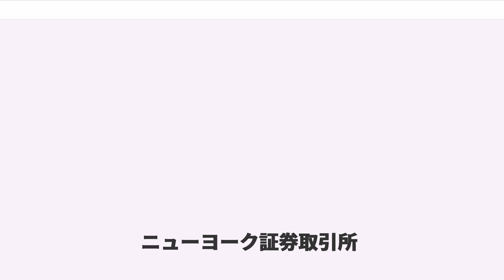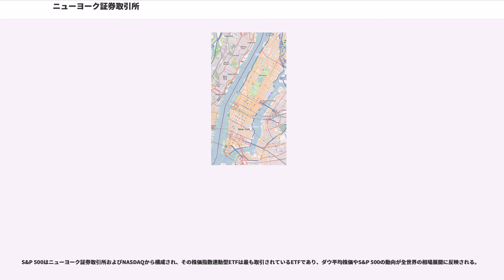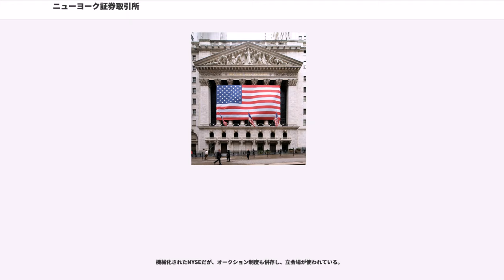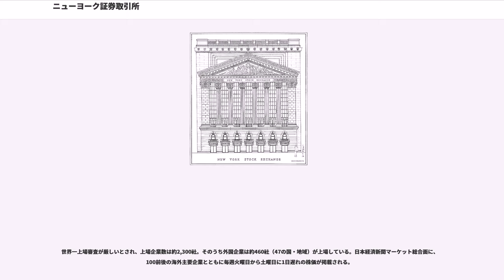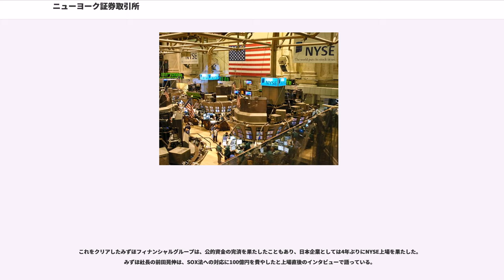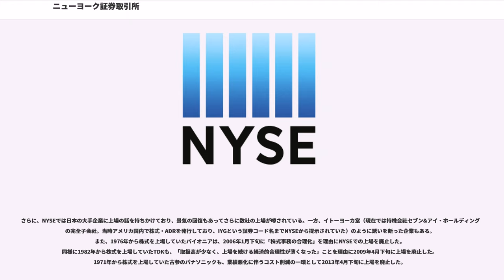ニューヨーク証券取引所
ニューヨーク証券取引所（ニューヨークしょうけんとりひきじょ、）は、アメリカ合衆国のニューヨークにある世界最大の証券取引所である。通称「ビッグ・ボード（Big Board）」。

2018年5月25日、バンカメ出身のステイシー・カニンガム（）が社長に就任した。女性がトップになるのは初めて。

2005年4月20日、電子証券取引所を運営するアーキペラゴ・ホールディングス社（Archipelago Holdings Inc.、AX）の買収計画が発表され、証券取引委員会（SEC）がこれを承認したことを受け、NYSEは66億ドルを投じてAXを買収。手続を2006年3月7日に終了させた上で持株会社「NYSEグループ」を設立、翌3月8日にNYSEに株式を上場した。これによりNYSEは、213年間に及ぶ非営利会員組織としての歴史に幕を下ろし、NYSEグループ傘下の株式会社として再出発した。

2006年6月1日、証券取引所運営会社ユーロネクストとの合併を発表。2007年4月4日、監督官庁や株主の承認を経て、新会社NYSEユーロネクストが発足した。

2013年には、インターコンチネンタル取引所 () の一員となった。

2017年10月、インターコンチネンタル取引所がロイヤル・バンク・オブ・スコットランドからユーロクリア株4％を買収しようと具体的な交渉を詰めていることが報じられた。ニューヨーク証券取引所を起源とするDTCC（）は事実上の国際証券集中保管機関として稼動してきた。ユーロクリアへの資本参加を打診しているということは、DTCCの手に余る事態が生じているということである。アーカ（）で上場投資信託（ETF）のマーケットメイク制度が未完成なのである。2018年5月ドッド・フランク法の改正と「ボルカールール2.0」の採択が行われ、大銀行とその傘下のシャドー・バンキング・システムがマーケットメイク制度に参加しやすくなる。

ETFマーケットメイクをめぐる問題は、ETFとアーカの歴史から説明される。パシフィック証券取引所（）は現物株式と上場オプション市場を運営していたが、1980年代から出来高のシェアを失った。そこでパシフィックはETFマーケットメイクの試験的運営を証券取引委員会に登録申請した。これは1997年9月に恒久的な制度として承認された。パシフィックは2007年7月、アーキペラゴに電子取引システムを提供させ、自らは自主規制機能を担うという提携を発表した。2005年1月、アーキペラゴ・ホールディングスがパシフィックを完全買収、上場オプションとETF込み現物株式のマーケットメイカーとなった。

2006年発足したNYSEユーロネクストは、2008年1月アメリカン証券取引所（アメックス）を買収した。アメックスはナスダックの発展にともない取引シェアを失っており、打開策として1993年1月にステート・ストリートのというETFを上場させ、他のETFに対しても上場を誘致していた。NYSEユーロネクストのアメックス買収はETF市場の取得を目的の一つとしていたので、NYSEユーロネクストは自社上場のETFとアメックス上場のそれを集約してアーカへ移管した。また、2005年7月にバークレイズ・グローバル・インベスターズ（現ブラックロック）が19銘柄、2008年8月にバンガード（）が34銘柄、同年12月にステート・ストリートが75銘柄のETFをアーカへ移管、世界金融危機下でマーケットメイク等の合理化に成功した。

危機でもETF設定累計額は上昇をやめなかった。2013年6月、アーカはETFマーケットメイカーにスポンサー（大銀行や機関投資家）をつける制度（EIP）の試験的運営を申請した。バンガードが利益相反の問題を指摘したものの、証券取引委員会は承認した。2017年4月の報告書は、試験結果を示すにはデータが不足していると述べた。試験はスポンサーがいなくなったので中断された。

ボルカールール2.0で試験は再開される見込みである。

日本は2018年7月2日に東京証券取引所がETF市場でマーケットメイク制度を導入した。アメリカでEIPが制度化されて、日本へ輸入された場合は、日銀がシャドー・バンキング・システムに供給した流動性が、マーケットメイクのスポンサーという形で日本の...